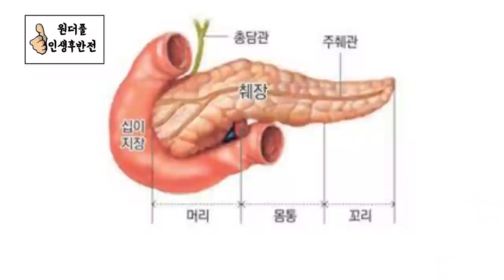난공불락(難攻不落) 췌장암도 이것만 알면 조기발견할 수 있다 - 원더풀 인생후반전